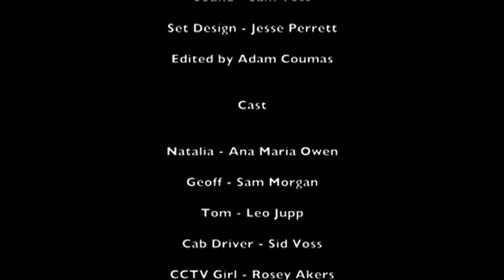Busybody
Natalia has broken her leg and locked herself out -typical! When landlord Geoff offers to help, she thinks it's all sorted but what secret is he hiding?